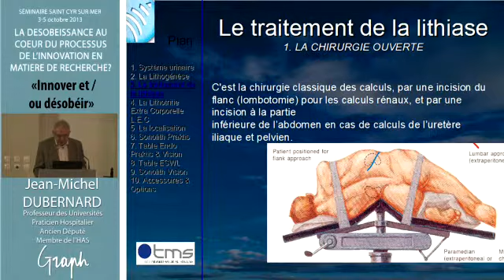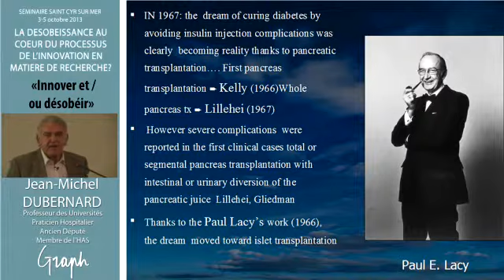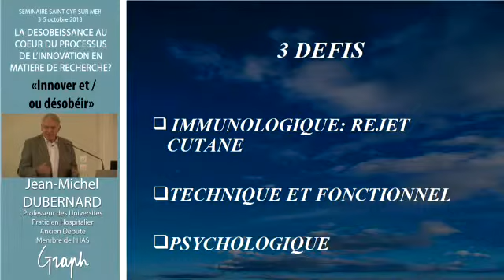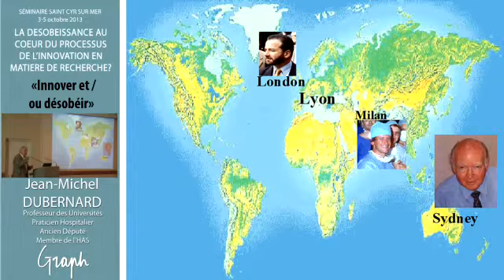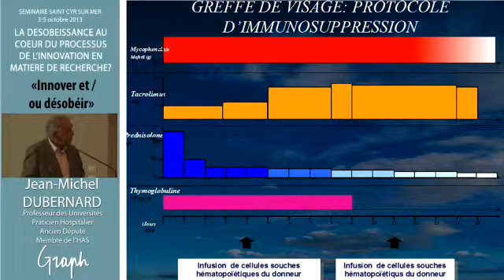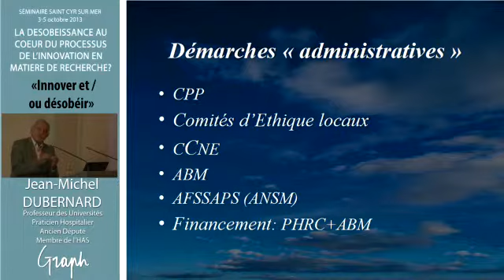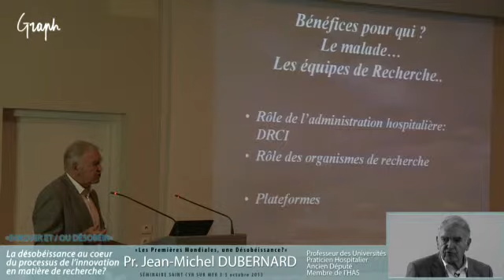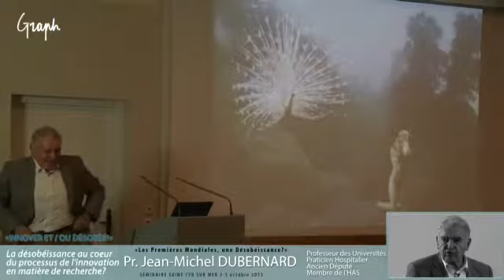Les premières mondiales, une désobéissance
Jean-Michel Dubernard, Professuer des Universités, Practicien hospitalier, Ancien député, Membre de l'HAS